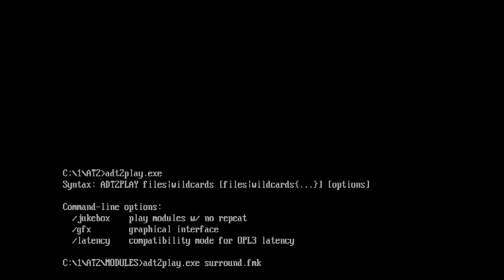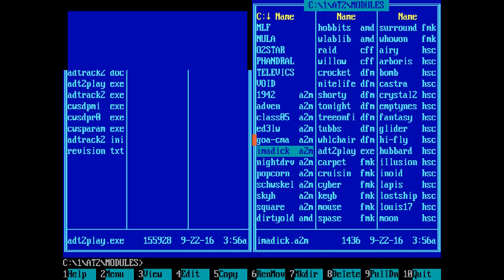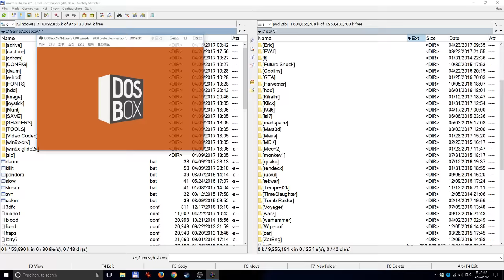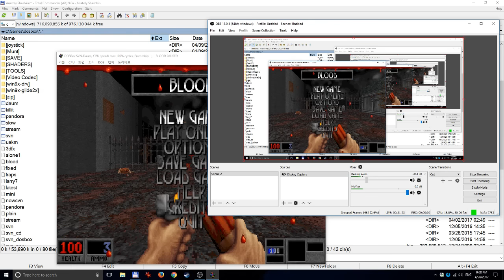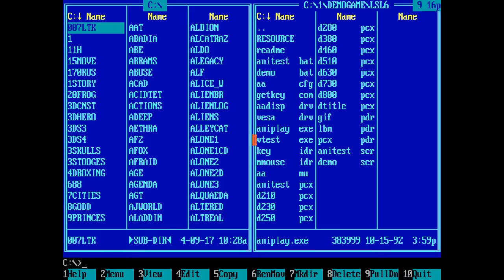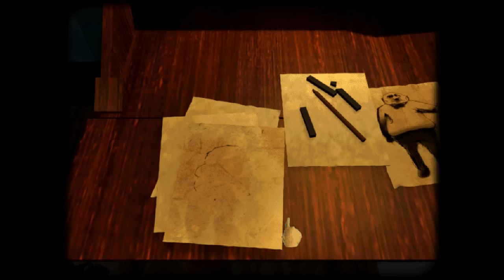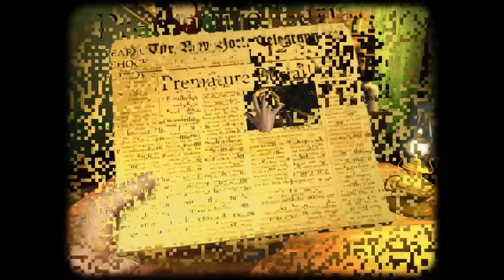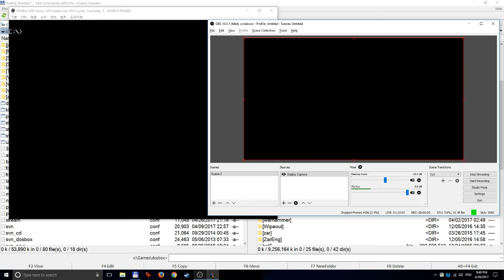Spontaneous stream 4/26/17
Needed to test my new setup.
Games played in this stream:
Z.A.R. (Maddox Games/Auric Vision, 1997)
Quake (id Software, 1996)
Blood (Monolith Productions/GT Interactive Software, 1997)
Carmageddon (Stainless Software/Interplay, SCi Games, 1997)
The Dark Eye (Inscape/Expert Software, 1995)